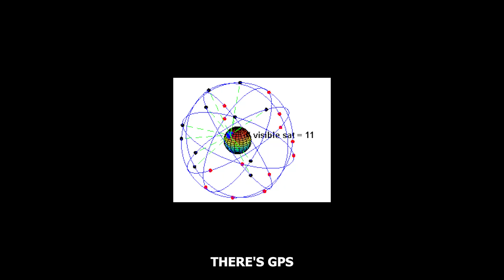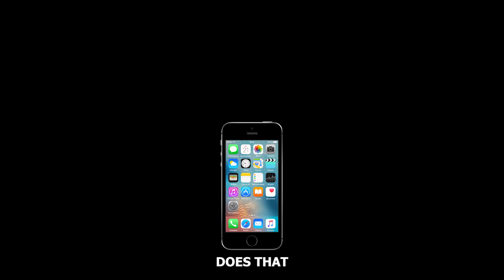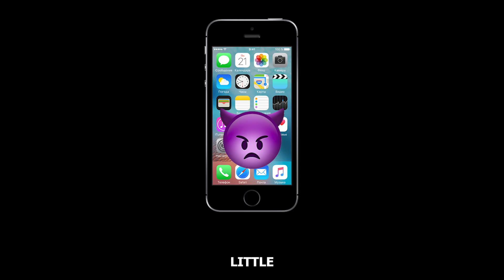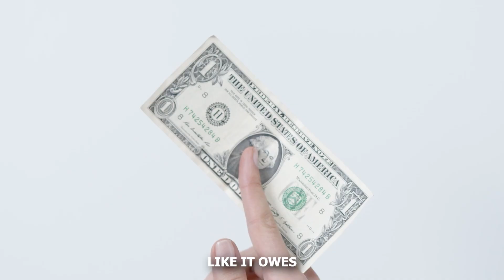How your phone knows where you are — Even Without GPS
Ever wondered how your phone always seems to know exactly where you are? 📍
In this video, I break down the fascinating technology behind location tracking — from GPS satellites orbiting 12,000 miles above Earth to Wi‑Fi networks, cell towers, and even Bluetooth beacons.

You’ll learn (Timestamps):
00:00 Your Phone Always Knows Where You Are
00:36 How does GPS work.
01:43 GPS Limits And Alternatives
01:51 Wifi Databases
02:31 Bluetooth Beacons
02:47 Phone Sensors
03:10 Cross Referencing All Sources
03:30 Privacy & Security Concerns
03:43 Final Thoughts